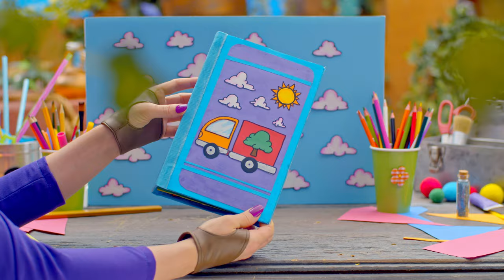One Way Forever | Miss Persona Song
Miss Persona’s cousin Jason and a puppy named Melissa are moving to the Forest! Brandon is a little nervous to meet Melissa, but also excited to be her friend – so Miss Persona makes an appointment to help him understand those complicated feelings! Jason gets lost in Alfredo’s general store, and even Alfredo can’t find him! Using a safety plan, Miss Persona and Alfredo try to help Jason navigate back home. Watch full episodes of Miss Persona starting December 7th at 6:30pm EST on Treehouse with new episodes premiering every weekday!